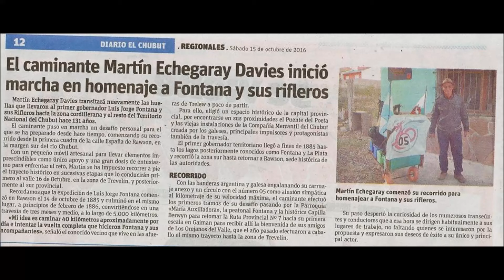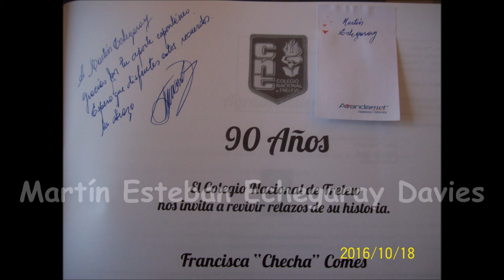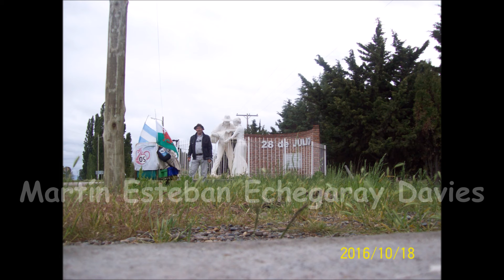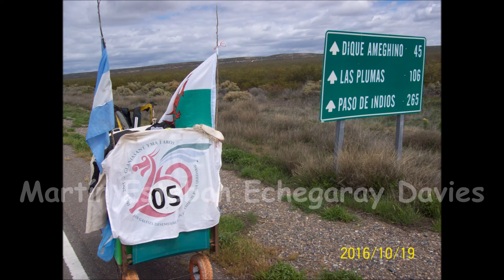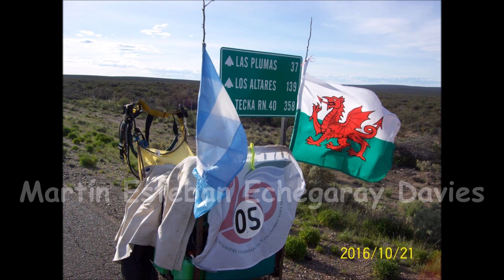Tras las Huellas de Fontana y sus Rifleros diário fotos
Estas son fotos con mi diario de viaje, en este primer video les muestro desde Rawson hasta Las Plumas, de la Caminata: Tras las Huellas de Fontana y sus Rifleros, que inicie el 14 de octubre de 2016 y (pienso culminar), culminé el 1 de febrero de 2017.